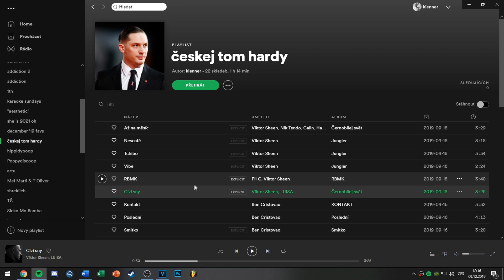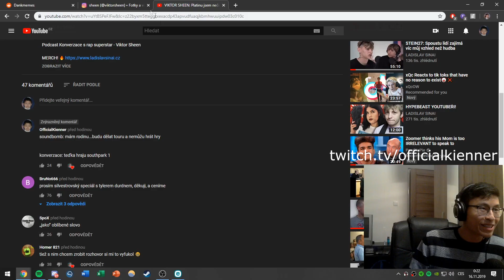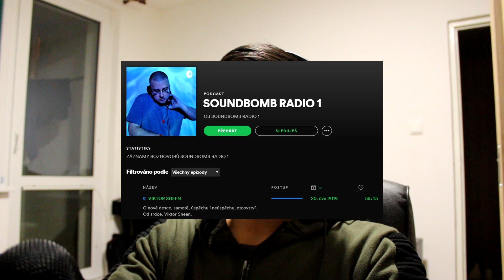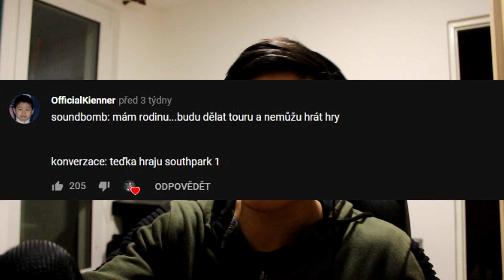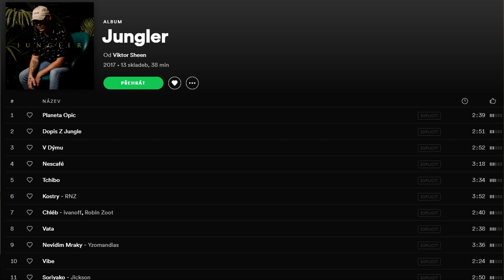Byl jsem na koncertě Viktora Sheena...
songy: Viktor Sheen - Cizí sny
lakey inspired - blue boi
Viktor Sheen - Nescafé
Rae Sremmurd- No type (kien cover)
Viktor Sheen - Až na měsíc